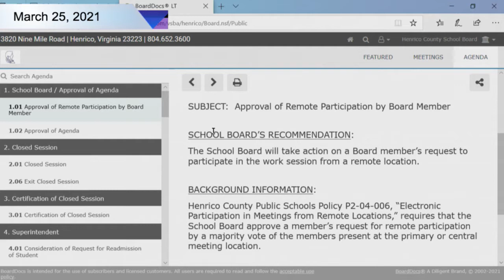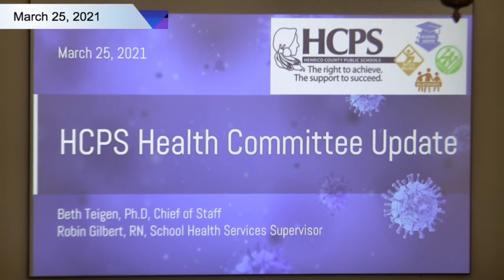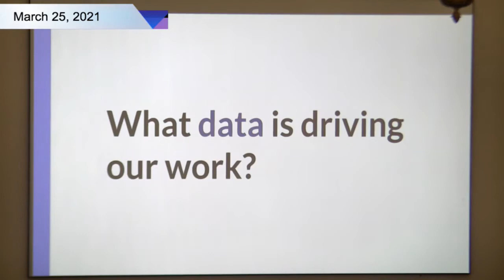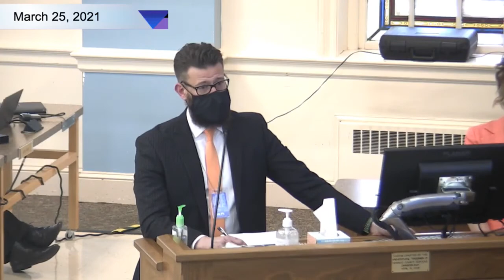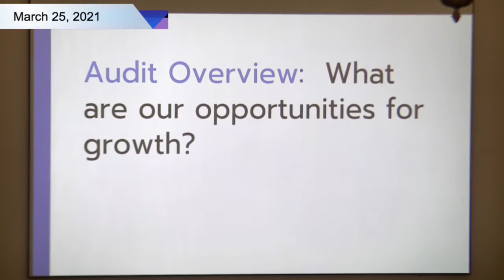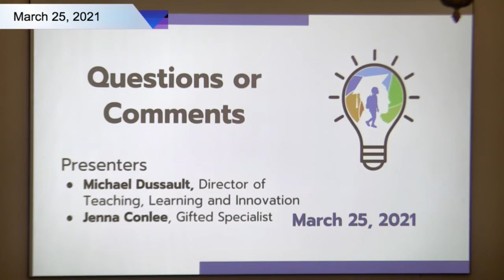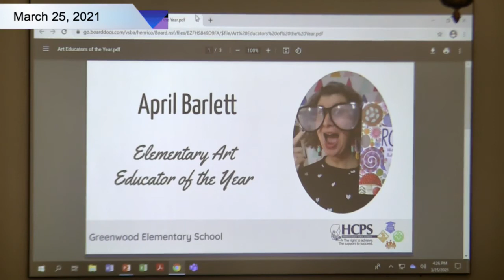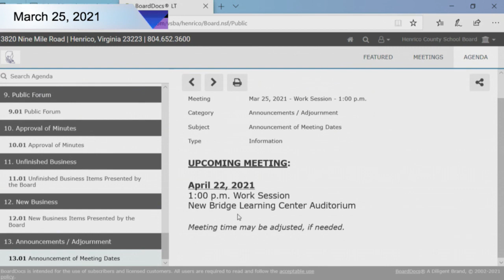School Board Work Session - March 25, 2021 - Henrico County Public Schools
Work Session - 1:00 p.m.
New Bridge Learning Center Auditorium
5915 Nine Mile Road
Henrico, VA 23223
1. School Board / Approval of Agenda
1.01 Approval of Remote Participation by Board Member
1.02 Approval of Agenda
2. Closed Session
2.01 Closed Session
2.06 Exit Closed Session
3. Certification of Closed Session
3.01 Certification of Closed Session
4. Superintendent
4.01 Consideration of Request for Readmission of Student
4.02 Consideration of Request for Release from Compulsory Attendance
4.03 Approval of Administrative Appointment
5. Chief of Staff
5.01 Henrico County Public Schools Health Committee Update
5.02 Review of Proposed Revisions to Policy P6-03-001, "Entrance Age"
5.03 Review of Proposed Revisions to Policy P6-03-006, "Transfers and Enrollment"
5.04 Review of Proposed Revisions to Policy P6-03-012, "Enrollment of Foreign Students"
5.05 Review of Proposed Revisions to Policy P6-04-002, "Interrogation and Arrest"
5.06 Review of Proposed Revisions to Policy P6-04-006, "Cooperation with Probation Officers"
5.07 Review of Proposed Revisions to Policy P6-06, "Discipline"
5.08 Review of Proposed Revisions to Policy P6-06-007, "Teacher Removal of Students from Class"
5.09 Review of Proposed Revisions to Policy P6-07, "School Counseling"
5.10 Review of Proposed Revisions to Policy P6-09-004, "Accidents and Serious Illness"
5.11 Review of Proposed Revisions to Policy P6-09-009, "Students at School Before and After Hours"
5.12 Review of Proposed Revisions to Policy P6-10-002, "Pupils Transported by Bus"
5.13 Review of Proposed Revisions to Policy P6-11-002, "Free and Reduced Price Lunches"
5.14 Review of Proposed Revisions to Policy P6-13-005, "Out-Of-School Work"
5.15 Review of Proposed Revisions to Policy P6-18-010, "Expunging of Records"
5.16 Review of Proposed Revisions to Policy P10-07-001, "Crime and Violence Report"
5.17 Review of Proposed Revisions to Policy P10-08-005, "School Site Specifications"
5.18 Review of Multiple Unchanged Policies
5.19 Acceptance of the Chick-fil-A Leader Academy Microgrant
5.20 Acceptance of the Richmond Area Reading Chapter-Virginia State Reading Association Grant Award
6. Learning
6.01 International Baccalaureate Programs Update
6.02 Gifted Audit and Programs Update
6.03 Recognition of the 2021 Art Educators of the Year
6.04 Recognition of the 2021 Music Educator of the Year
7. Operations
7.01 CIT Capstone Project - Traveling Tutoring Bus Proposal
7.02 Approval of Waterline Easement at Pemberton Elementary School
8. Consent Items
8.01 Acceptance of the Monthly Financial Statement and Budgetary Status Report for the Month Ending February 28, 2021
8.02 Acceptance of the Monthly Financial Statement for School Nutrition Services Operation for the Month Ending February 28, 2021
8.03 Approval of Personnel Items
9. Public Forum
9.01 Public Forum
10. Approval of Minutes
10.01 Approval of Minutes
11. Unfinished Business
11.01 Unfinished Business Items Presented by the Board
12. New Business
12.01 New Business Items Presented by the Board
13. Announcements / Adjournment
13.01 Announcement of Meeting Dates